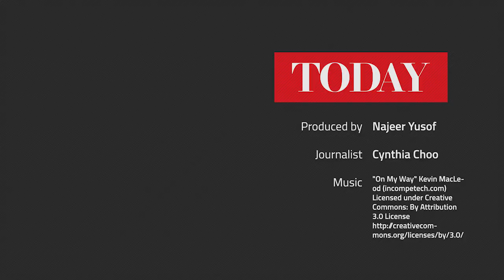Performing in NDP is breast cancer survivor's attempt to 'do what she can now'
For breast cancer survivor Lee Ai Ngor, participating in the National Day Parade (NDP) is not just about checking off a box on her bucket list, it is also an attempt to live her life to the fullest.